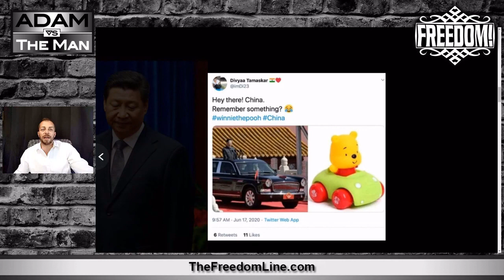"Stone Age" Battle On China India Border Kills 20